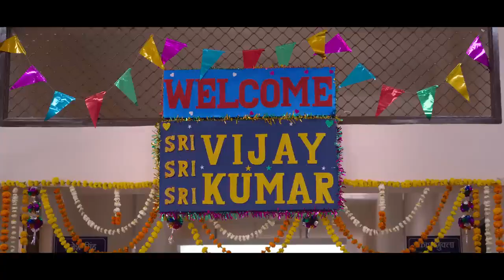SELFIE official new Taylor / 2023 Akshay Kumar / Emraan nushratt Diana/Title ##